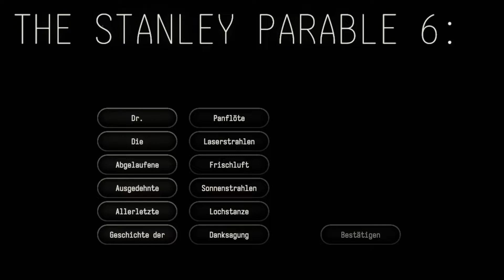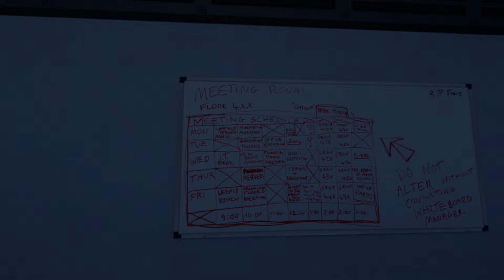Liebe der Besenkammer❗ || #012 || [Deutsch || Full HD] - The Stanley Parable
▼▼▼ Beschreibung▼▼▼

► Falls euch die Folge gefallen hat dann lasst ein Like und ein Abo da und aktiviert die Glocke, damit meine Videos bei euch in der Abobox angezeigt werden. 😃

╣ Credit ╠
► Enthält Musik von Mike M Jones
► Autro Musik
     └ Alex Skrindo - Green Sky
╣ Links ╠
► Changelog:

❌ Das Downloaden und die Veröffentlichung auf Sozialen Netzwerken meiner Videos ist ohne mein Einverständnis strengstens untersagt ❌

▼▼ Hashtags▼▼